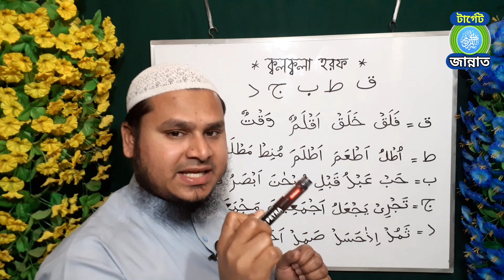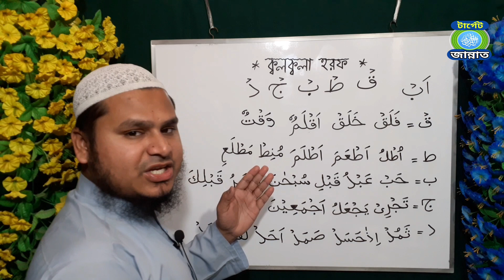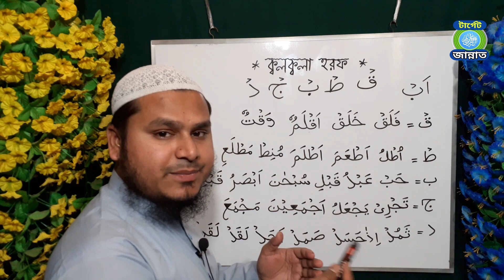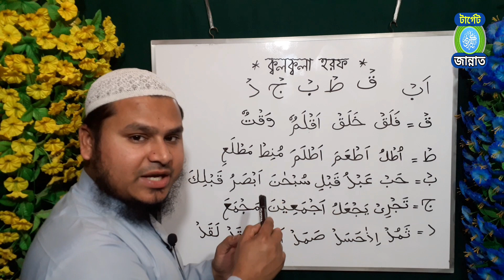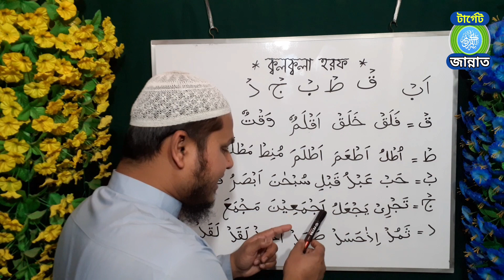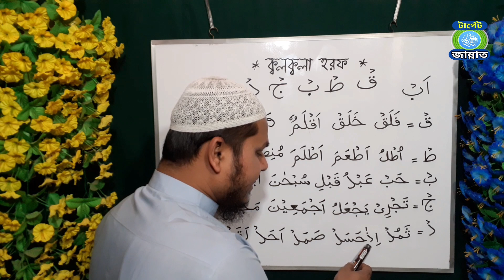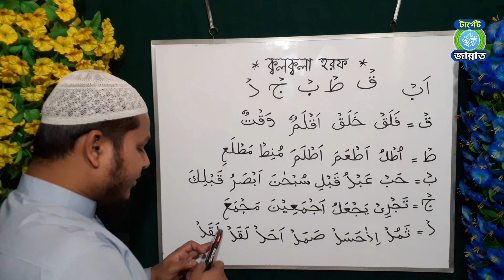ক্বলক্বলা হরফ উচ্চারণের সঠিক নিয়ম। পর্ব-৩৬